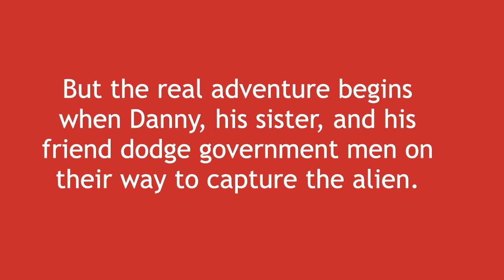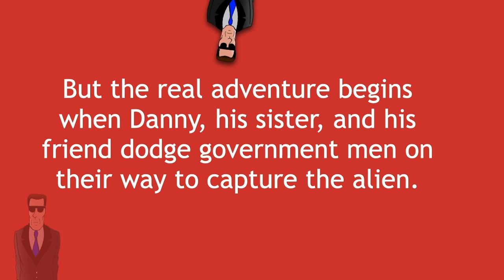Danny Flash and the Alien Crash by Kevan Peterson